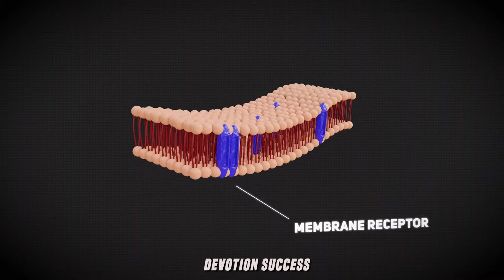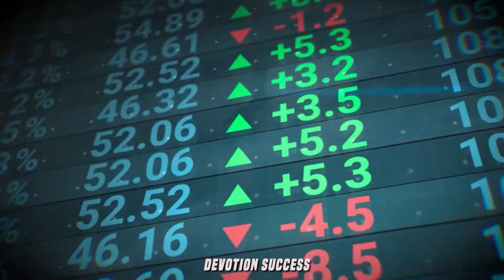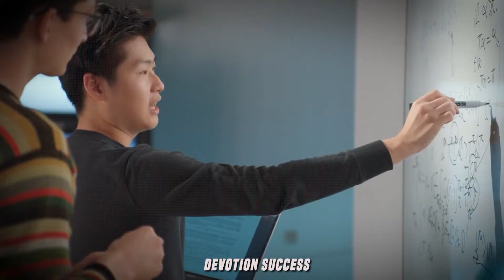[IMPORTANT] "Why 2022 Will Be Worse Than 2000 Crash" | Gareth Soloway Reacts To Bitcoin Crash (2022)